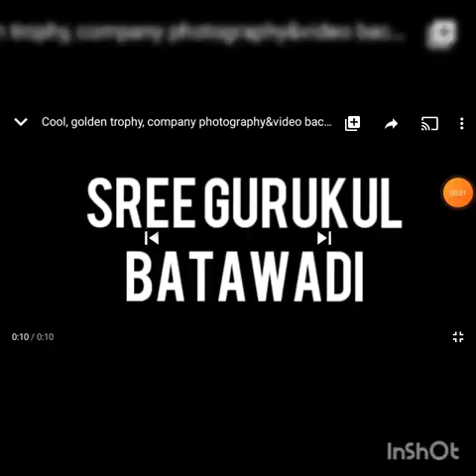Science activities by G-6 gurukulites